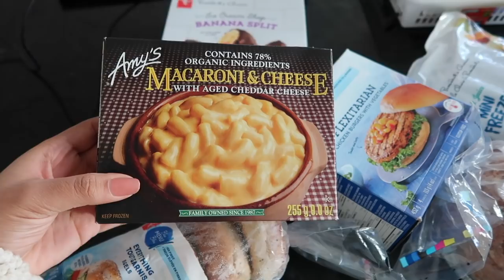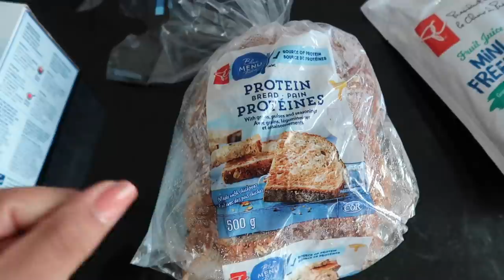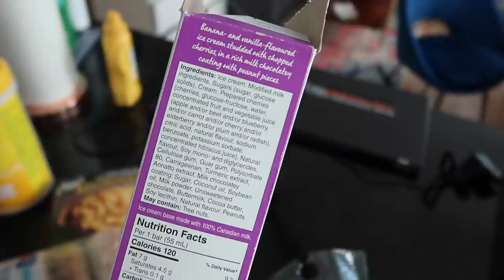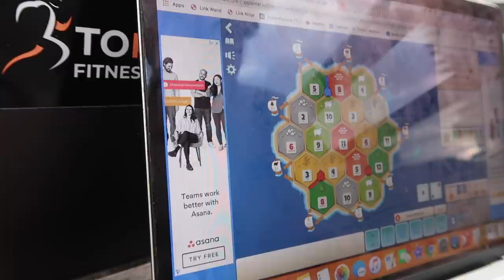Emily's Results, Best Face Masks + Grocery Haul! WEEKLY VLOG 28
Taking Emily to the specialist, update on trying to get out/weight loss, some behind the scenes and cooking!!

Indeed Labs Night Mask
Vichy Hyalu Mask
Neutrogena Bright Boost Polish

nails:
essie First Look
essie Strong Start
essie No Chips Ahead
essie Apricot Cuticle Oil